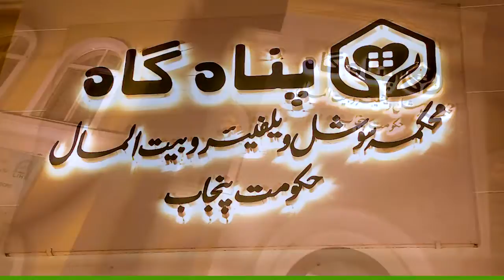کپتان کے پنجاب میں آتے ہی صوبہ بھر میں لنگر خانے پناہ گاہیں اور صحت کارڈ دوبارہ سے کھول دیے۔